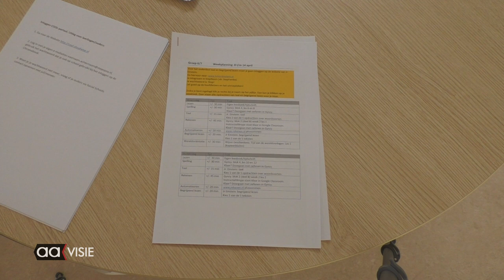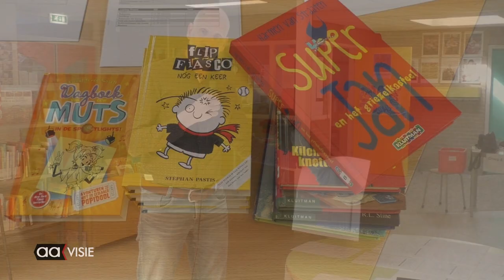Onderwijs op afstand bij Step!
Zitten leerkrachten in de coronatijd nu met hun duimen te draaien? Niet naar school en toch leren? Hoe gaat dat eigenlijk, dat online leren? Wat doe je dan als je iets niet helemaal snapt?
Allemaal vragen waar meester Rob Rijnbeek van obs Step! antwoord op geeft.